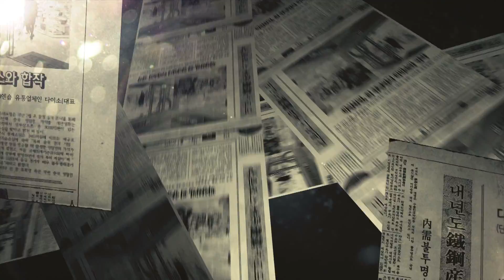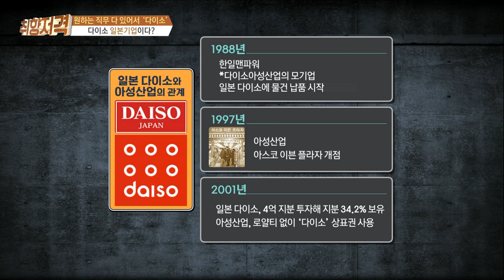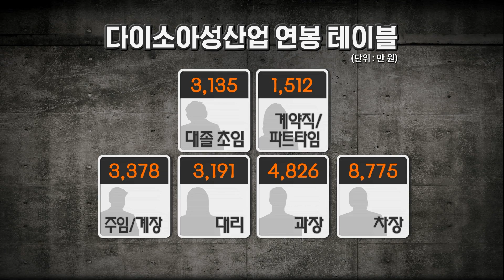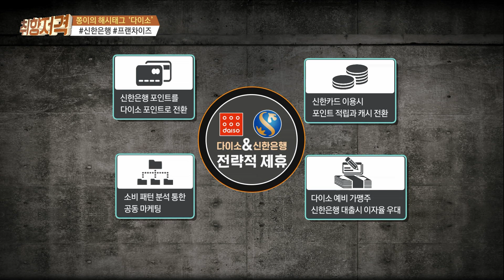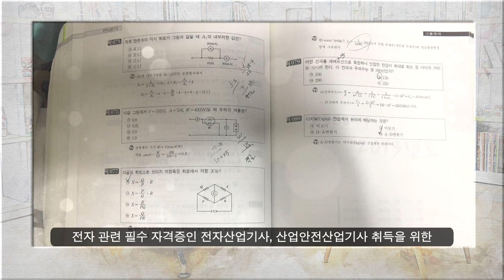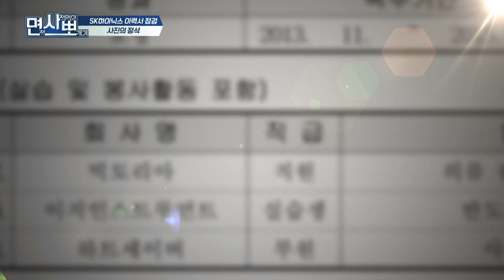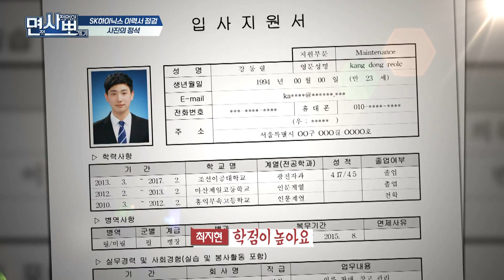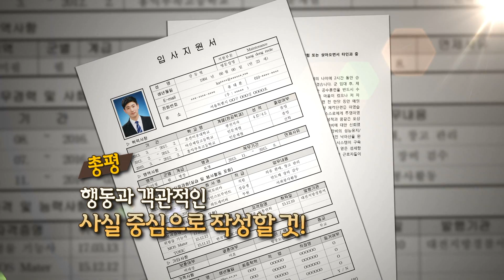[유재환 황보미의 취업을 부탁해 170524] ‘다이소 아성산업’/ SK하이닉스 생산직 지원자의 모의면접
[유재환 황보미의 취업을 부탁해 170524]
◎ 취향저격 두 회사의 기업 정보와 인재상, 연봉 및 근무환경 비교
- 아이템 : ‘다이소 아성산업’

◎ 면사뽀 실제 취준생의 리얼 스토리를 보여주고 모의면접을 통해 컨설팅
- 아이템 : SK하이닉스 생산직 지원자의 모의면접

- 출연자 : 국민대 김세준 교수, 코리아취업아카데미 김정우 컨설턴트,
러닝노리터 최지현 컨설턴트